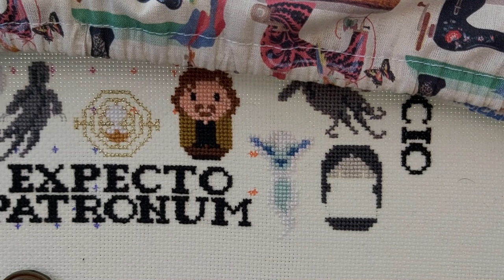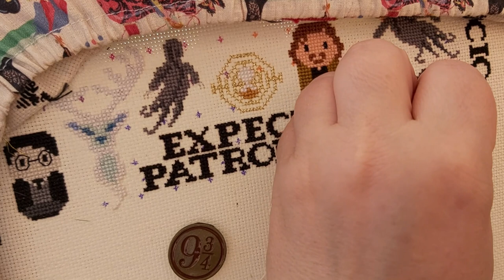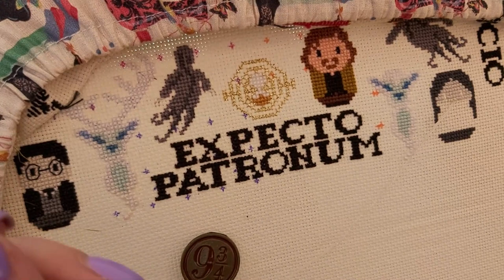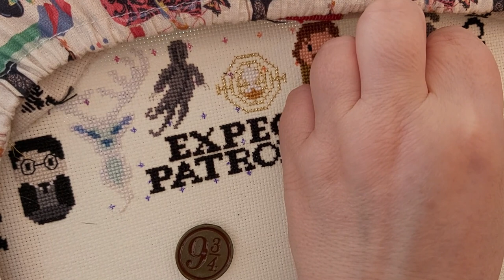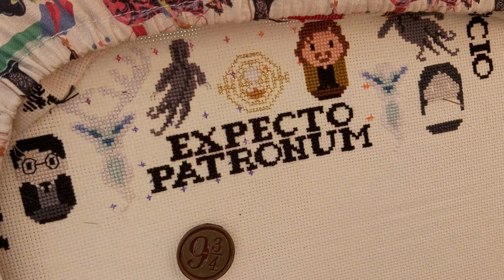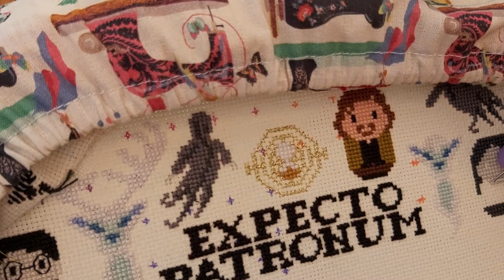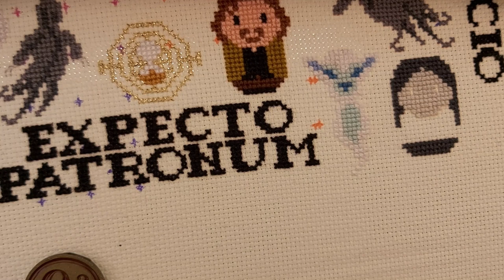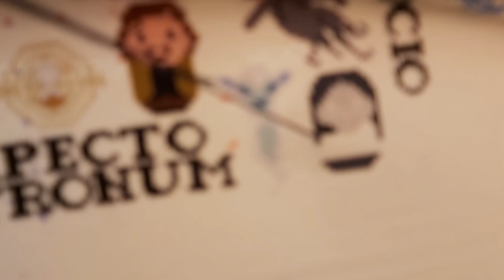🧵Bordamos un ratito juntas????🧵